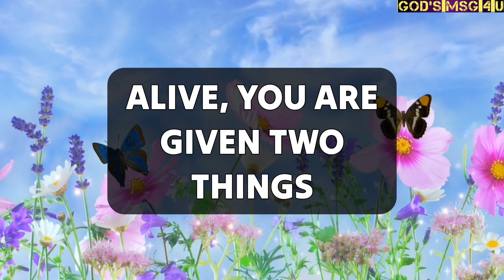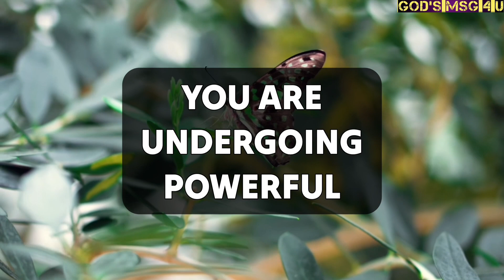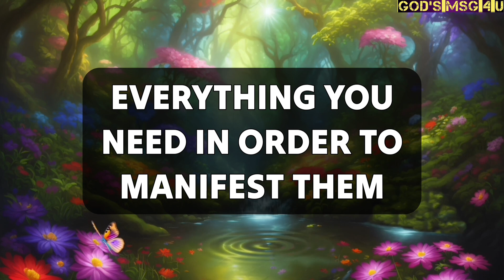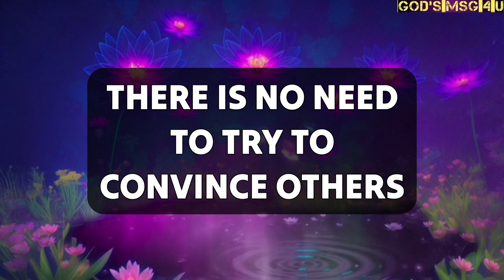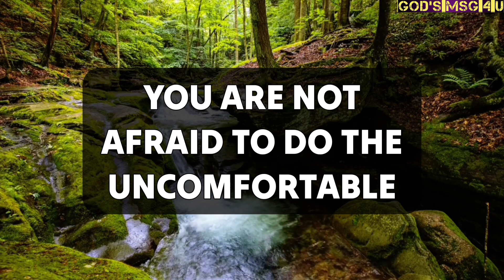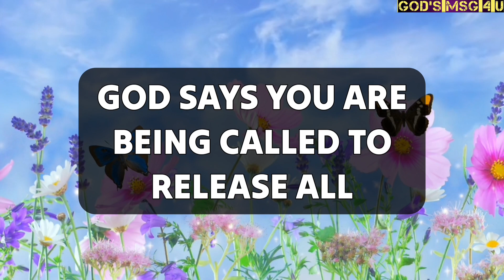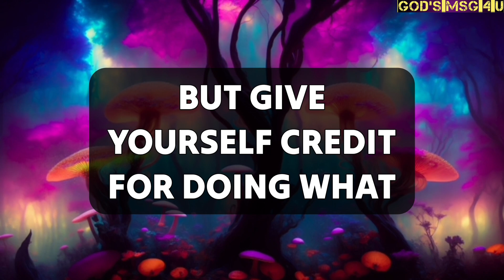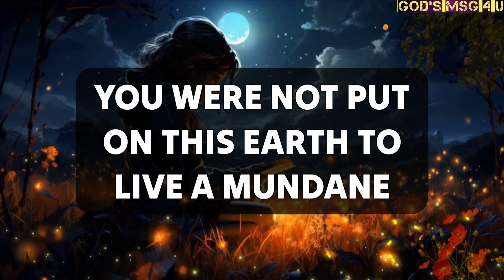LAST CHANCE 💫 OPEN IT 💌 GOD MESSAGE FOR YOU TODAY ✝️jesusmessage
11:11💌God says, Someone is planning to put you in Jail...🌈Angels Message✝️Gods Message 1111 Share 💌 This Gods Divine Message With Your Family 👨‍👩‍👧‍👦 And Friends As Well As Those Who Need Guidance From The Universe. 🌌 stay tuned ☺️🥰 Infinite love and Gratitude ❤️🙏 BE HAPPY and Spread Happiness😊🥰 ❤️🌼Thank you🌼❤️🌼🧚 take care😄☺️ ▬▬▬▬▬▬▬▬▬▬▬▬▬▬▬▬▬▬▬▬
This Video Includes All These Searches 👇
1.God message for me today
2. God message for me
3. God message
4. God's message
 5. God message for you
6. Message from god
7. God's blessings message
8. Jesus message
9. God's message for me today
10. God message tarot
11. God's message for me
12. God's message today
13. Message of god
14. Sermons
15. God's message for you today
16. Motivational
17. Message from universe
18. Urgent message from god
19. Universe Message
20. Faith quotes
21. Jesus quotes
22. Church
 23. Joel Osteen
 24. Bible quotes
 25. Bible message
26. Quotes god
27. God's Motivation
28. Bible god quotes
29. Life quotes
30. Faith god quotes
 31. Christian Motivation
 32. The Lord Helps
33. God Helps
34. Grace for purpose
35. Jesus Status and Quotes
36 God's msg 4 u